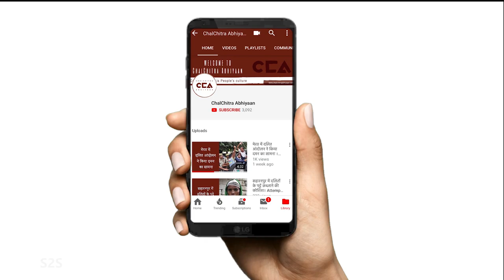यूपी में किसानों ने मनाया ऐतिहासिक जीत का जश्न | Farmers celebrate historic victory in UP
केन्द्र सरकार ने 19 नवंबर 2021 को तीनों कृषि कानूनों को वापस लेने का ऐलान किया है । इस घोषणा पर किसानों ने कहा कि किसान आंदोलन तब तक चलता रहेगा जब तक सभी समस्याओं पर सरकार हल नही निकालती है। सरकार को किसान आंदोलन के आगे झुकना पड़ा है जिसमे आज किसानों की ऐतिहासिक जीत हुई। उत्तर प्रदेश ज़िला शामली के क़स्बा कांधला में किसानों से बात - चीत की । चलचित्र अभियान की ग्राउंड रिपोर्ट ।

टीम- विशाल स्टोन्वॉल, अनस अली

The Central Government has announced the withdrawal of all three agricultural laws on 19 November 2021. On this announcement, the farmers said that the farmers' movement will continue till the government solves all the problems. The government has had to bow down to the farmers' movement, in which today the farmers have won a historic victory.
We talked to farmers in Kandhla, a town in Shamli, Uttar Pradesh.

Ground report by ChalChitra Abhiyaan.

Crew- Vishal Stonewall, Anas Ali